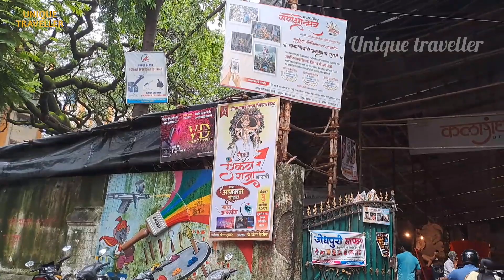Mumbai biggest ganpati making workshop/ parel workshop/जहाँ बनतीं हैं 20 से 25 फिट ऊंची मूर्तियाँ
parel workshop
mumbai ganpati workshop
kalagandha workshop
Kalahandha ganpati workshop 2023
mumbai biggest ganpati workshop
ganpati workshop mumbai
ganpati making mumbai
parel workshop 2023
2023 vijay khatu workshop
Lalbaug ganpati workshop 2023
Lalbaug cha raja 2023
new ganpati design
new ganpati work
biggest ganpati making 2023
parel ganpati workshop
ganeshchaturthi 2023